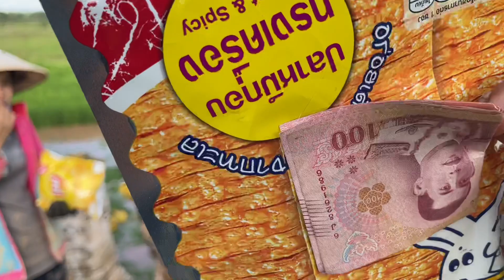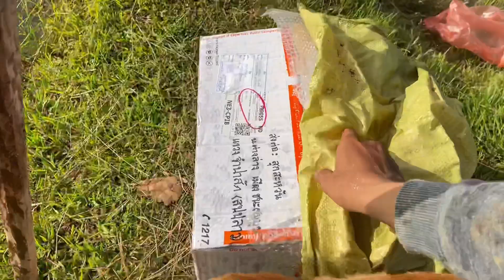ขอบคุณพี่ชายทางอุบลที่ฝากขนมมาให้ทีมงานอินดี้ | ຂອບໃຈອ້າຍທາງອຸບົນທີ່ຝາກເຂົ້າຫນົມມາໃຫ້ທີມງານອິນດີ້